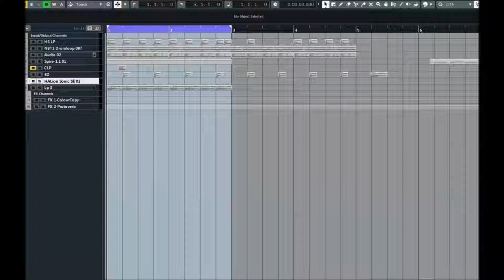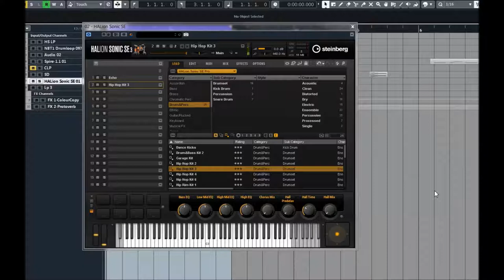Halion Sonic SE Pro | Hip Hop 2 Kit